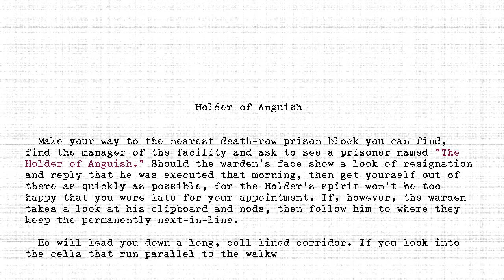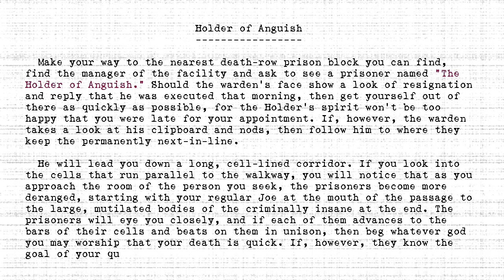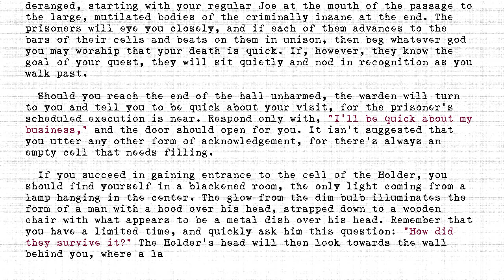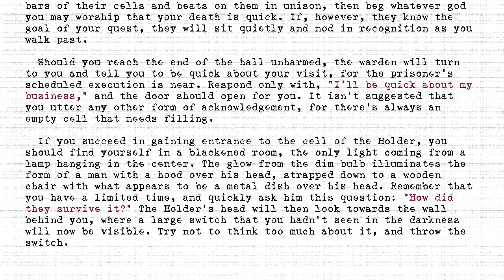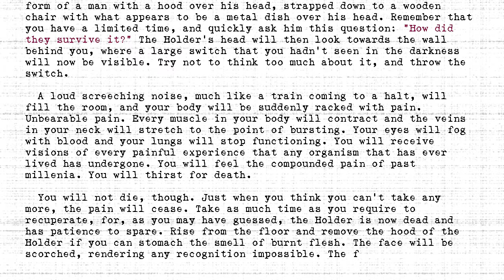The Holders - #357 - Holder of Anguish